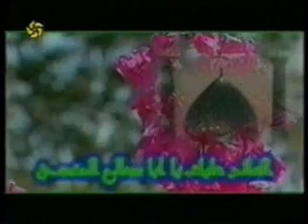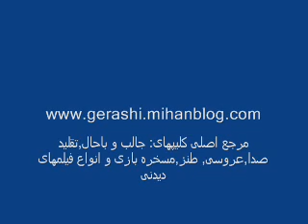سخنرانی حاج مهدی طالب در گراش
انواع فیلمهای گراش , لار,فارس و جنوبی رو میتونی اینجا ببینی